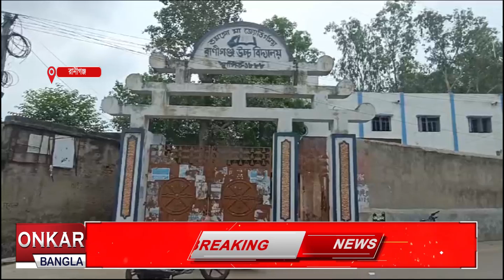প্রধান শিক্ষককে মারধরের অভিযোগ স্কুলের এক শিক্ষকের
ফের স্কুল শিক্ষককে মারধরের অভিযোগ। রানীগঞ্জ হাইস্কুলের প্রধান শিক্ষক কে মারধর করার অভিযোগ উঠল স্কুলের এক শিক্ষকের বিরুদ্ধে।এই ঘটনায় ব্যপক উত্তেজনা ছড়িয়ে পড়েছে এলাকায়।